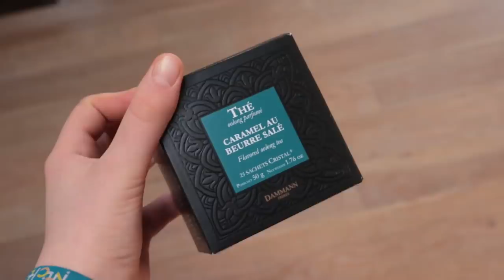UNE JOURNÉE DANS MON ASSIETTE D’ÉTUDIANTE EN CONFINEMENT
Comment je gère le fait d'être végé et de pratiquer le jeun inter mitant chez mes parents?

Les musiques :

- le dé beurre de Marrakech  ( l'intro)

ET MOI?

-A Rouen jusqu'à la fin du confinement